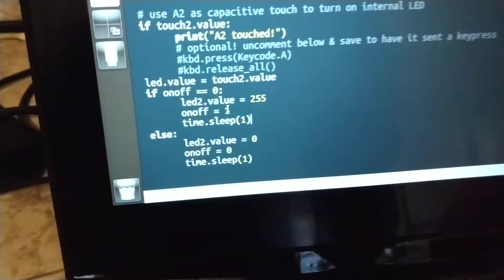Blink Code on the GEMMA0 from Adafruit